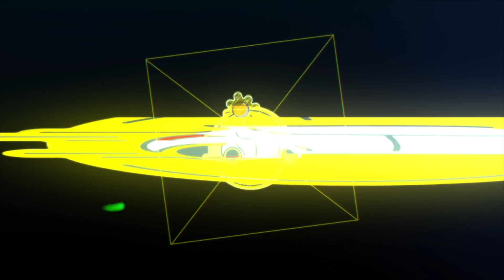NIGHT EDITION L.E.D💡 BY LIVE TESTING !! BUDGET LED FOR YOUR CAR 🚗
Shiva car Accessories, Karol Bagh Delhi India 110005
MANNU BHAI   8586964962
GTR PROJECTOR
AES PROJECTOR
IPH LED PROJECTOR
IPH TRI COLOUR PROJECTOR
IPH HID PROJECTOR
HEADLIGHT HID
HEADLIGHT LED
120w led for headlight
130w led for headlight
200w led for headlight
150w led for headlight
Crystal eye led
Aozzom projector for headlight
Aozzom led projector
Aozzom hid projector
Foglight projector for car
Foglight led projector